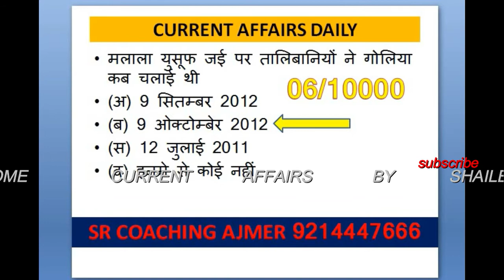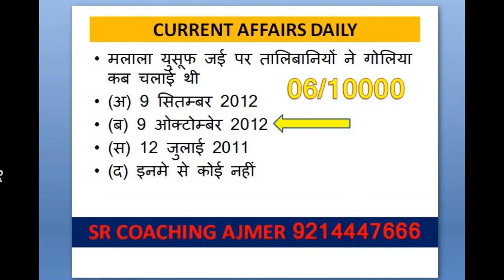🔴 SPECIAL CURRENT AFFAIRS (06/10000) मलाला युसूफ जई पर तालिबानियों ने गोलिया कब चलाई थी